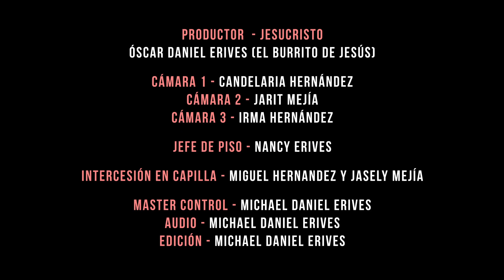Predicadores Católicos - #339 - Óscar Daniel Erives - La Oración de Jesús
¿Te gusta y ha tocado tu corazón este programa?

Somos 100% voluntarios llevando el Evangelio de Dios.